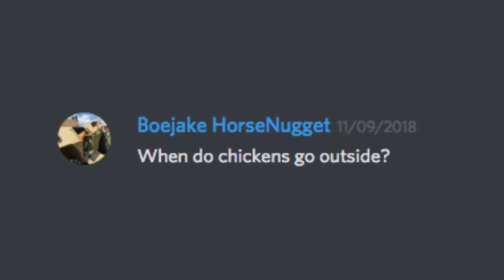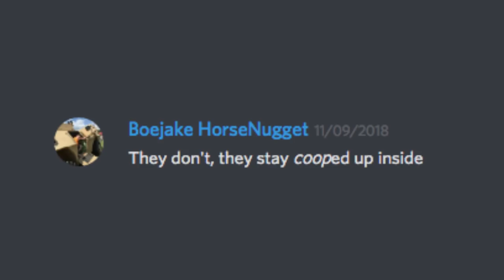Dad's Discord Jokes